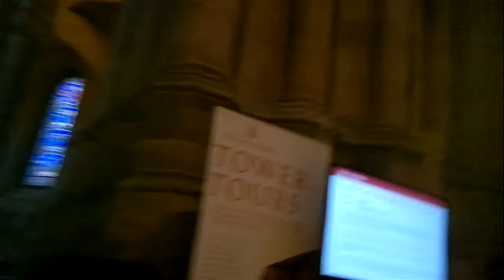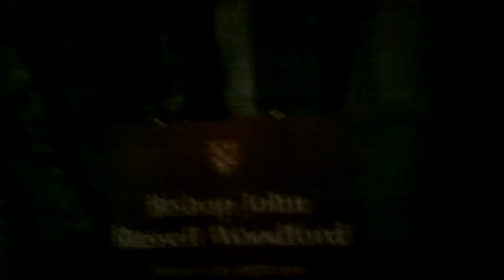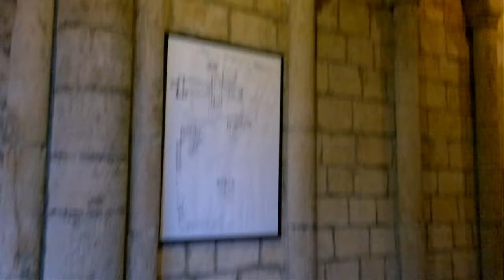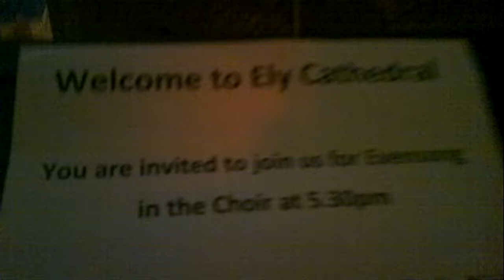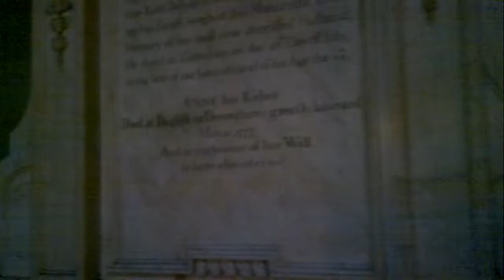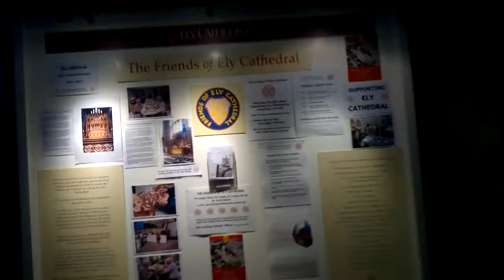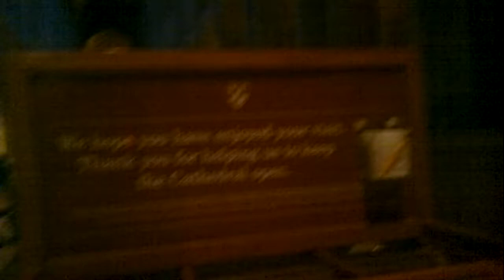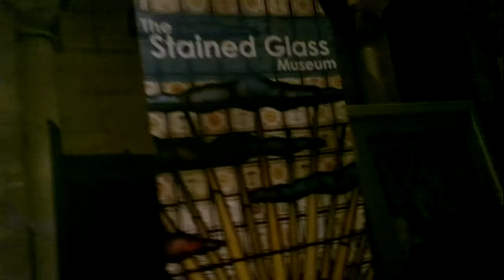Team them success